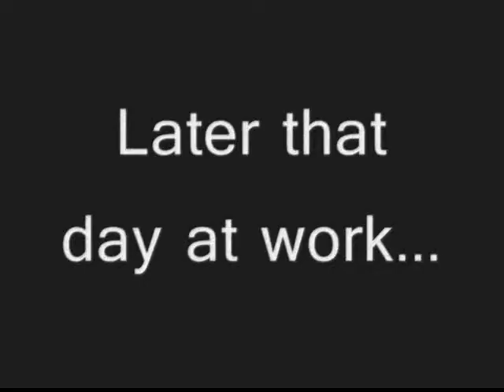Pot Head Rollerman.wmv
Watch as a construction worker smokes grass and then goes to work. Cool.